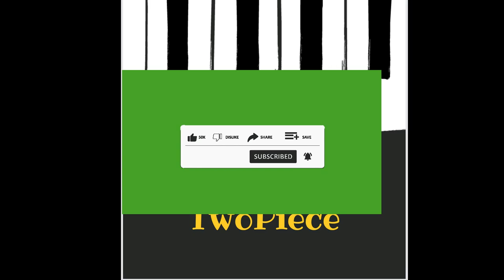Pushin P (Official Audio Mp3)